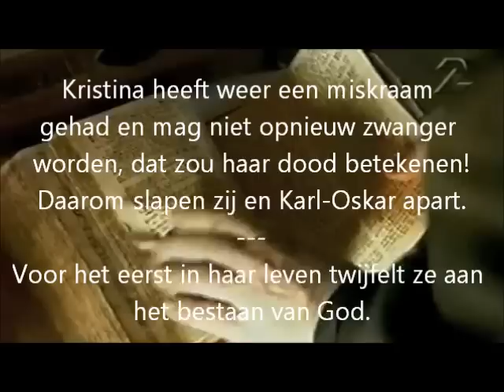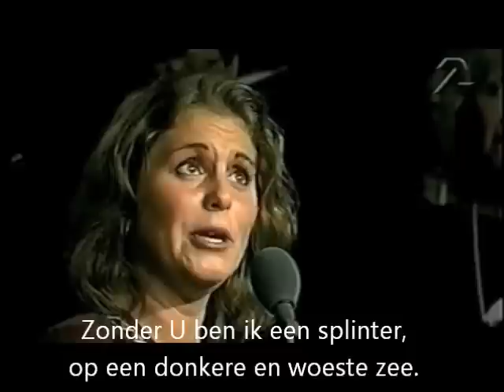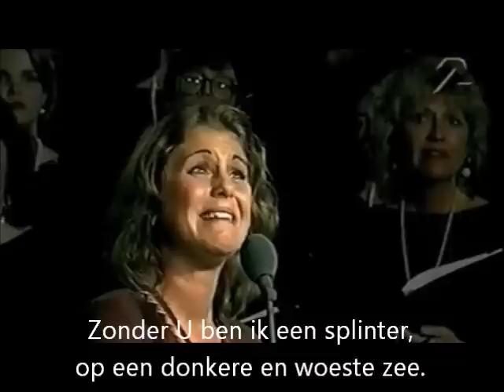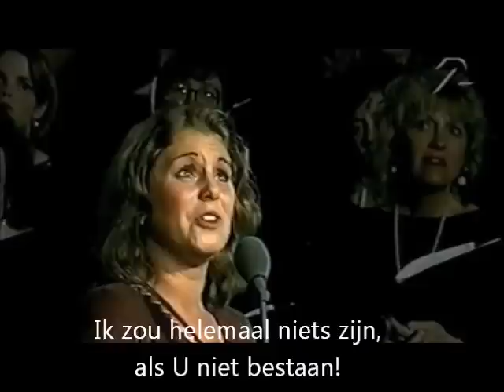Du måste finnas - Helen Sjöholm (Ned. ondertiteling)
Het bekende nummer uit de musical "Kristina från Duvemåla".
Met Nederlandse ondertiteling.